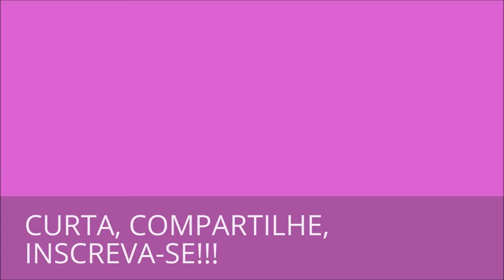TÁ NA HORA DE SABER!!! - 110 - COLETÂNEA AIVANHOV - 60 - 1/2